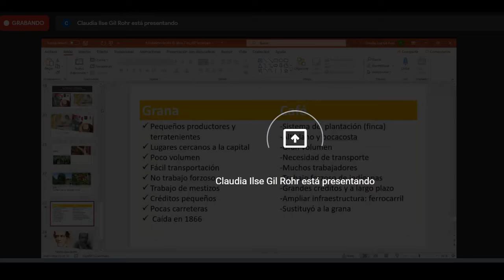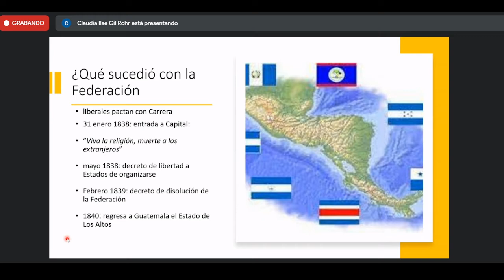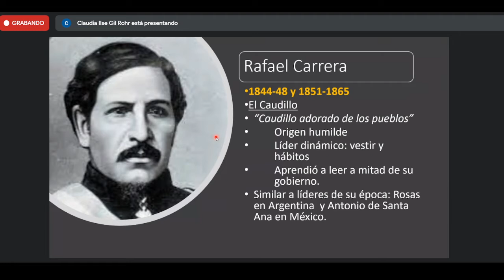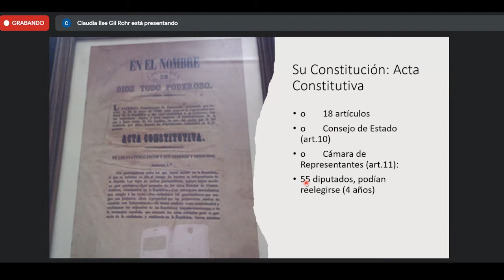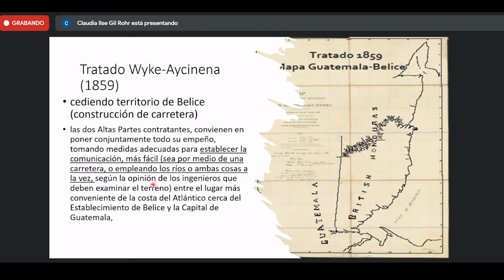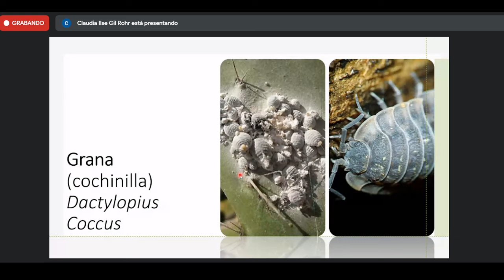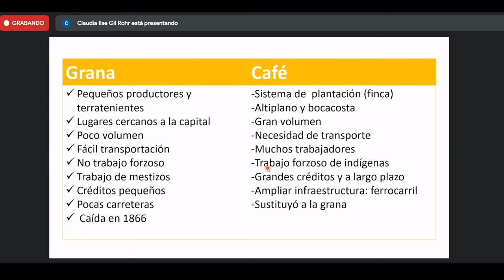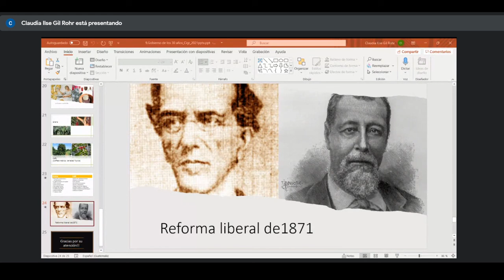Historia Jurídico Social de Guatemala USAC 17/09/2021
Canal Educativo destinado a las ciencias Jurídicas y Sociales, Abogacía y Notariado. Comparto clases impartidas por Catedráticos de la USAC.
JustinianoTV es un canal 100% educativo.